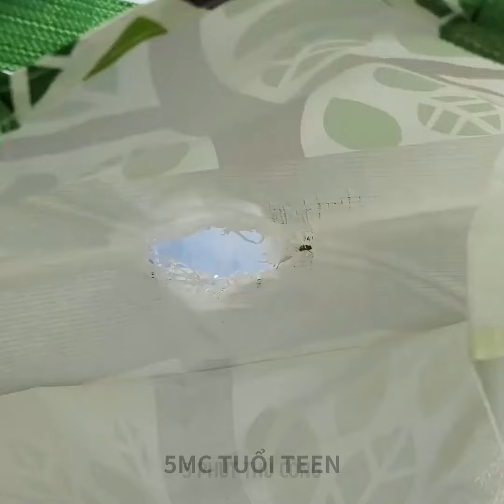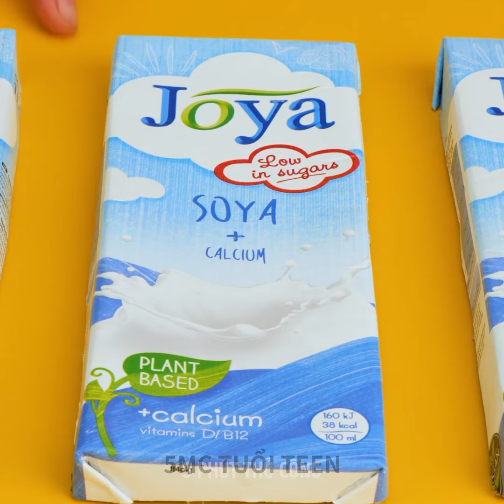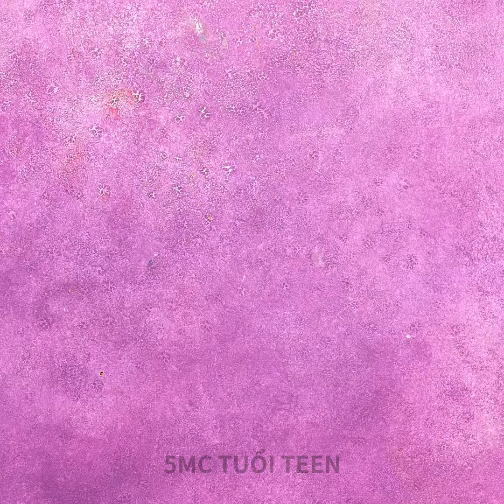🌿 Sống Xanh với Đồ Thủ Công Tái Chế Tự Làm Để Nâng Tầm Thân Thiện Với Môi Trường ♻️💡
Từ việc tái chế những vật liệu cũ đến tạo ra những kho báu mới, những dự án này sẽ truyền cảm hứng cho bạn để tạo ra tác động tích cực mà vẫn sáng tạo. Cùng nhau sống xanh nhé! ♻️💡